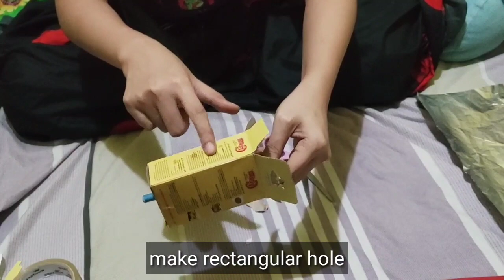DIY MONEY CAKE | how to make DIY money surprise by rebiebhe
just wanted to share with you guys on how I made the DIY money, hope you appreciate this  til end of the video.